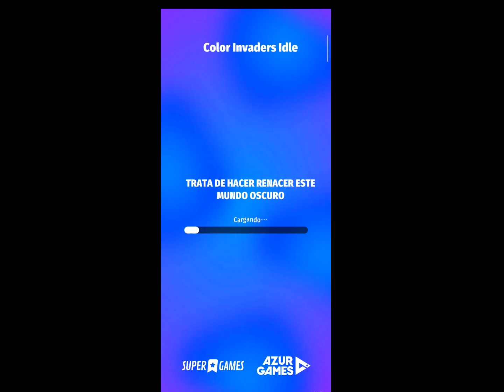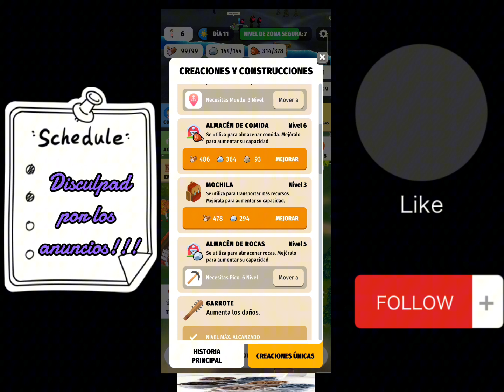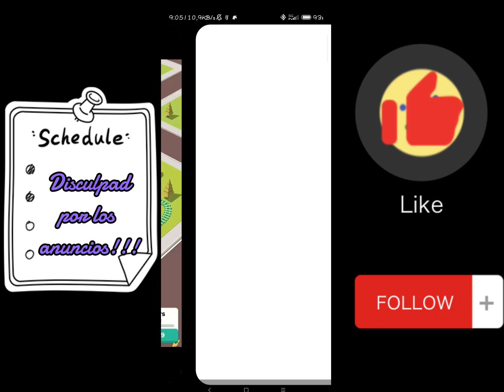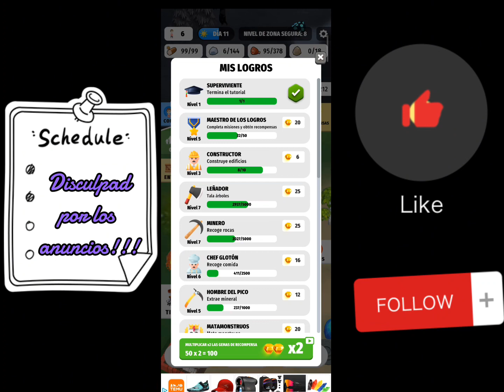APP - 📱Colors Invaders Idle🎮 #10